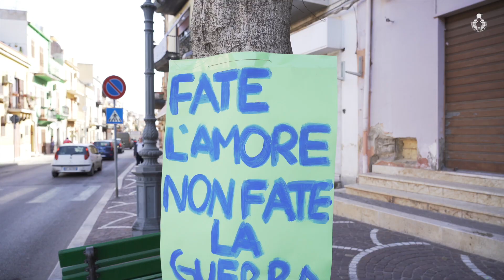Il Volley S3 conquista anche la Sicilia, a Capaci un migliaio di ragazzi hanno gremito il villaggio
ll primo dei cinque appuntamenti che vedranno il villaggio del Volley S3 attraversare in lungo e largo la penisola si è concluso lunedì 23 maggio. Un appuntamento importante e simbolico in occasione del trentennale dalla strage di Capaci. La Federazione Italiana Pallavolo, dunque, ha voluto essere presente con il villaggio del Volley S3 a sostegno delle iniziative che si terranno in città dedicate ai temi della legalità e della lotta alle mafie.
Molto soddisfatto della risposta ricevuta da tutto il territorio il consigliere federale Davide Anzalone